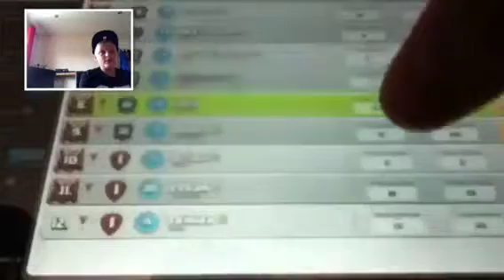Clash of Clans: Join Us!